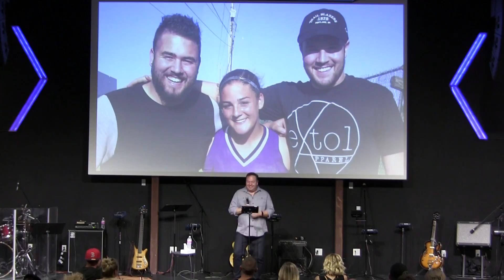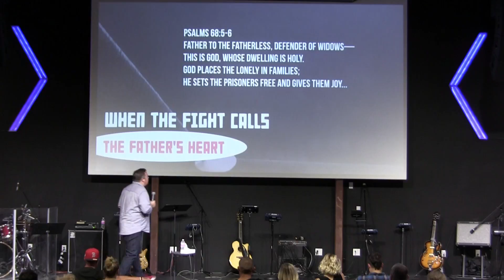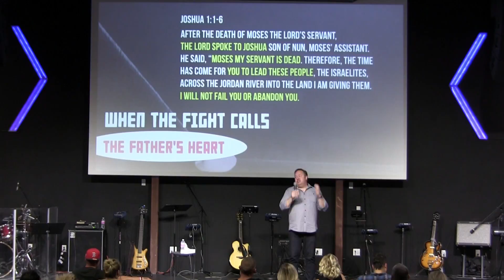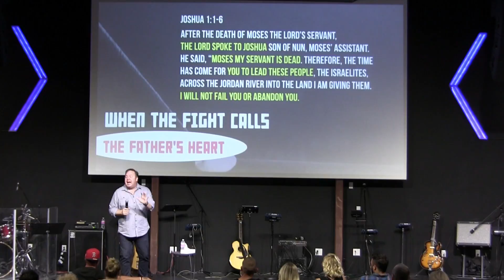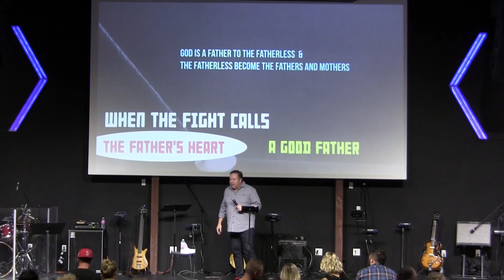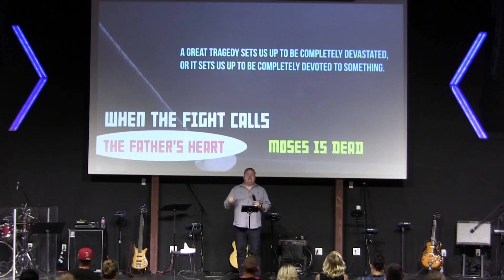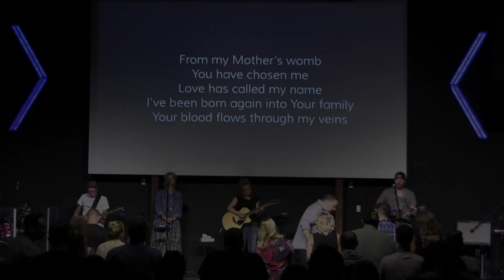When The Fight Calls PT. 3